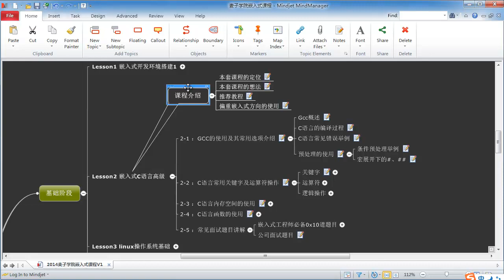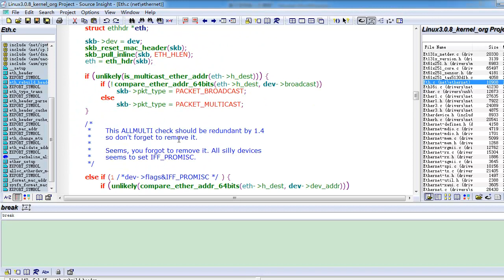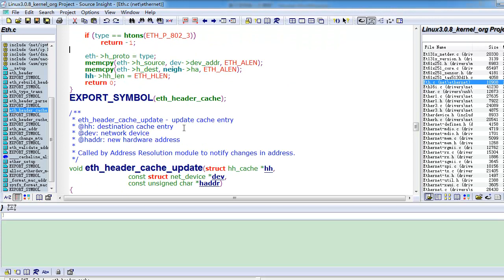嵌入式C语言高级 语法概述1 课程介绍